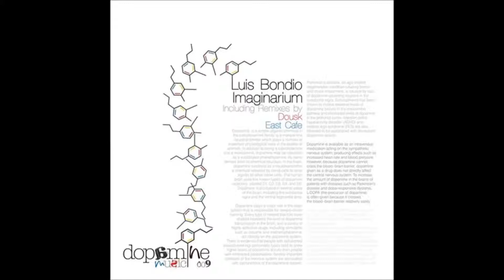Luis Bondio Imaginarium Dousk Remix